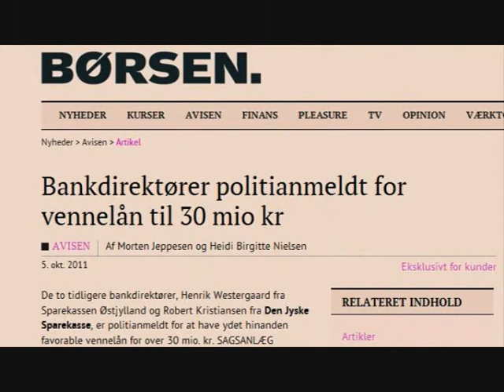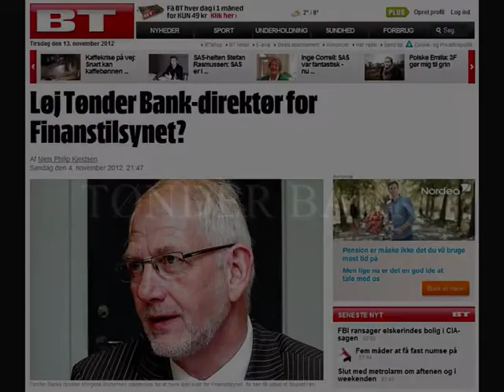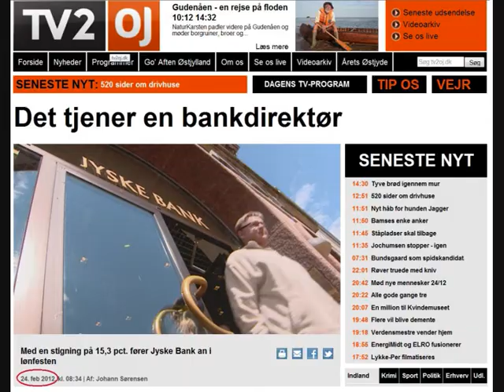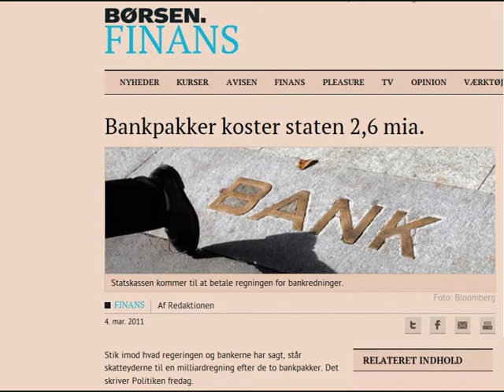Den Glade Bankmand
Tekst & musik af Jens Lysdal, Jakob Olsen og Line Zacho Bruun